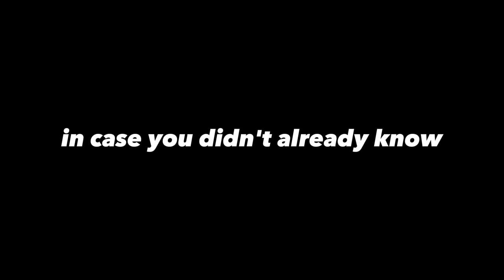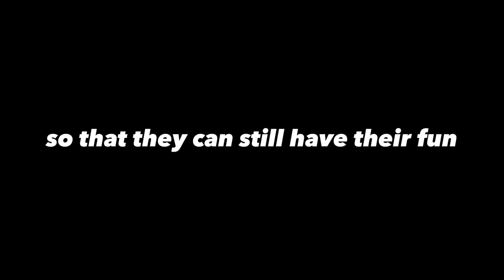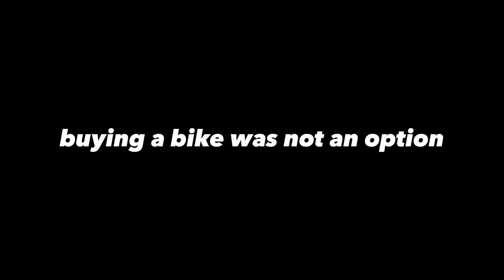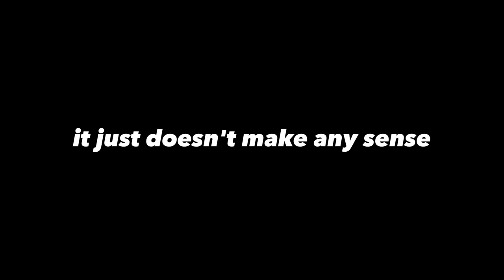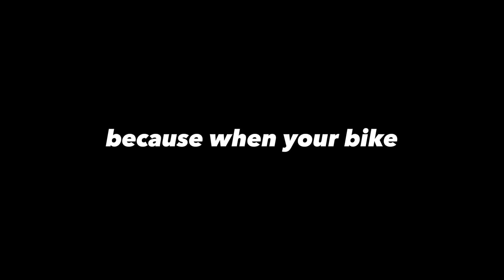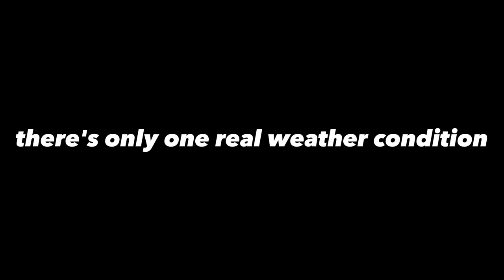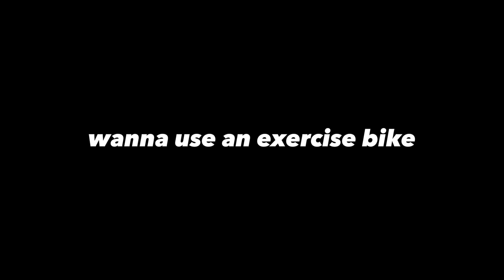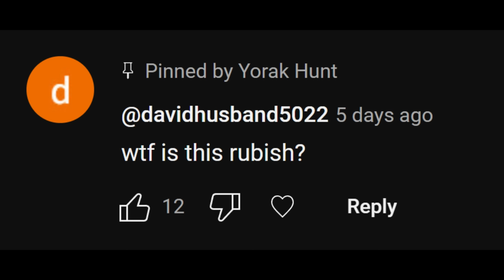Cyclists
Cycling, we've all 'eard of it, but what is it?

All for a laugh, shout out to all the cyclists out there keeping it real 💯